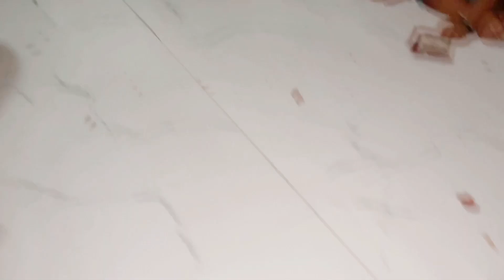Suggu Ki Sister Ke Pass Paisa kaha Se Aaye | Paise Hi Paise | Suggu Little Boy Vlogs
couples life vlog
daily vlog
family vlogs
first vlog
how to viral my first vlog
manoj dey
suggu little boy
suggulittleboyvlogs
travel guide
travel video
travel vlog
vijay riya today vlog
paise hi paise
manoj dey vlogs
chhote baby ke video
baby boy kurta cutting and stitching
chhote bacchon ka cute dance
baby boy kurta design 2022 stitching
simple baby kurti cutting and stitching

Thanks 🙏